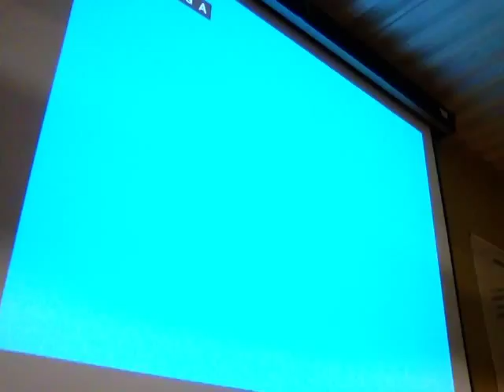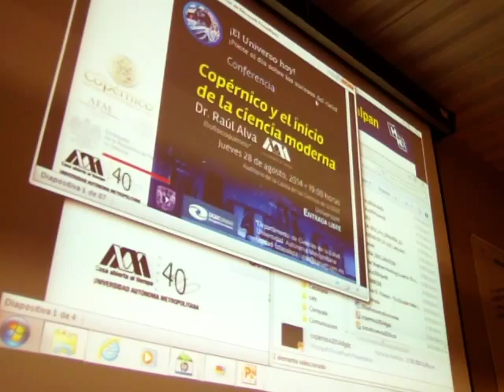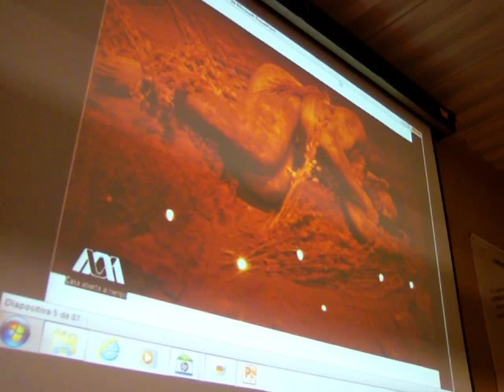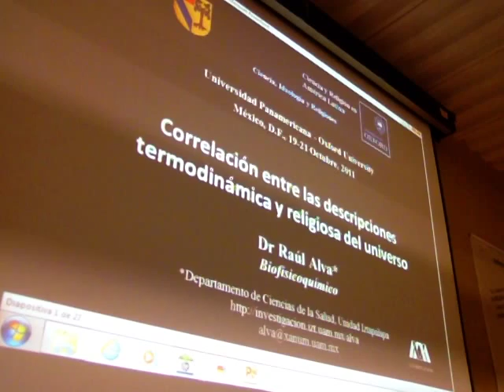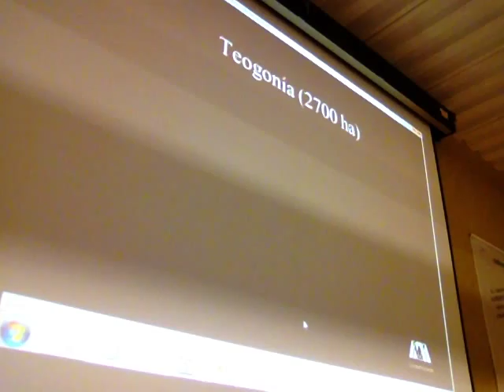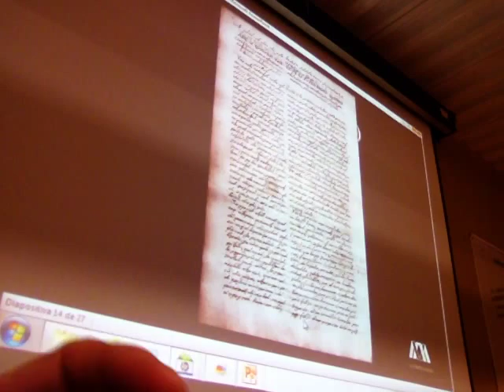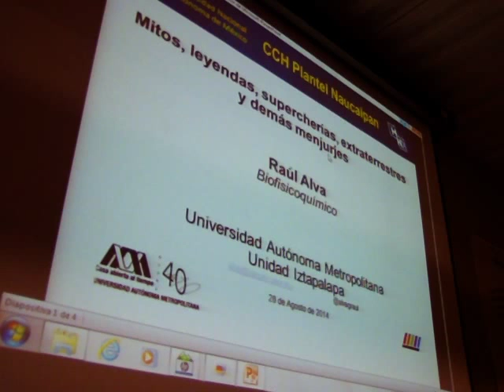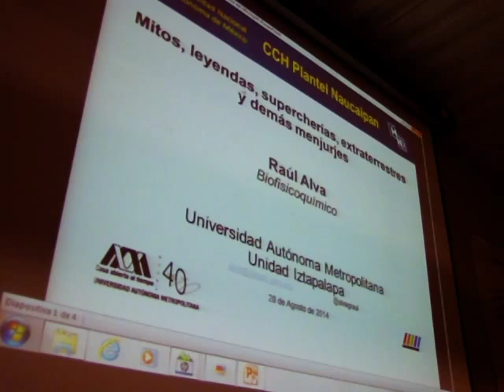"Mitos, leyendas, supercherías, extraterrestres y demás menjurjes" Raúl Alva 1/2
Conferencia "Mitos, leyendas, supercherías, extraterrestres y demás menjurjes*", primera parte.
Por el Dr Raúl Alva, Biofisicoquímico del Departamento de Ciencias de la Salud de la Universidad Autónoma Metropolitana, Unidad Iztapalapa
En Gira con Ciencia, Colegio de Ciencias y Humanidades, Plantel Naucalpan.
Organizada por la Dirección General de Divulgación de la Ciencia de la UNAM.
Jueves 28 deagosto de 2014.
*Título original de Rolando Isita, DGDC-UNAM